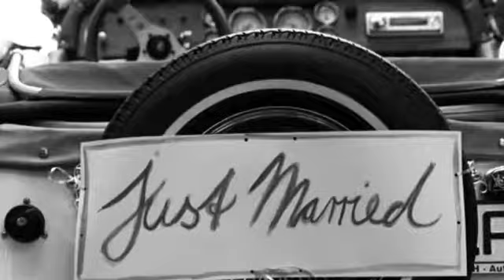Ultimate Marriage Builders Promo